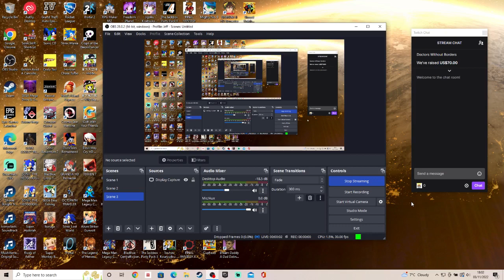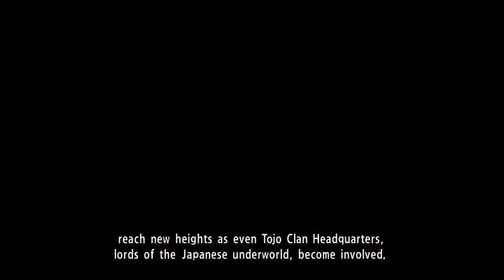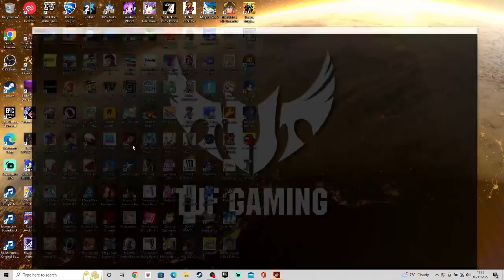Yakuza 0 (Part 19)